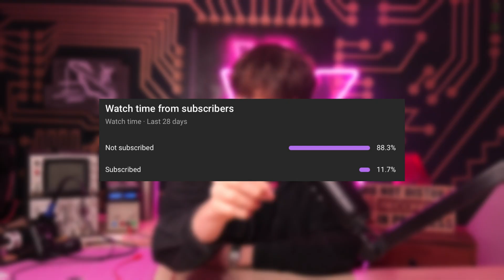AdaCore Is Bringing Ada Back - Why NVIDIA Chose It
Note: Ada is misspelled in the introduction – apologies for the subtitle slip.

Ada, once a giant of the 1990s, is back in a big way. With Nvidia co-publishing an open-source reference process using Ada and SPARK for automotive safety, the language is finding new relevance in high-integrity embedded systems. In this interview, Quentin from AdaCore explains why Ada is resurging, what makes it unique, and how AdaCore supports engineers with industrial-grade tools.

⏱️ Timestamps:
0:00 – Why Ada is making a comeback
2:30 – Similarities to C++, Rust, and Pascal
4:00 – What makes Ada different to other languages
5:30 – Where Ada is used today (aerospace, defence, automotive)
7:00 – AdaCore’s role in the Ada ecosystem
9:00 – Open-source vs industrial-grade tools
10:30 – Nvidia’s use of Ada/SPARK and ISO 26262 certification
13:30 – Reference process and industry adoption challenges
15:30 – Where to learn more about AdaCore